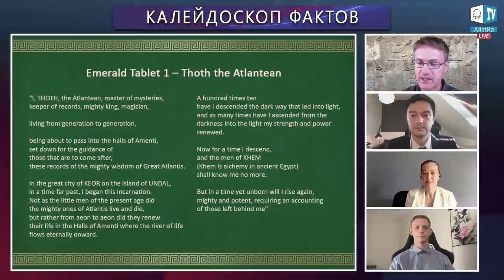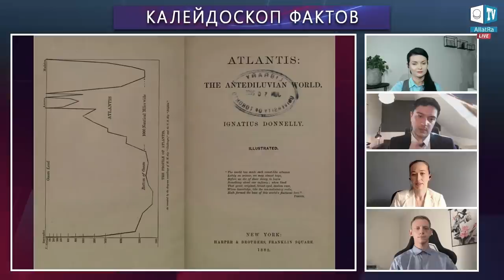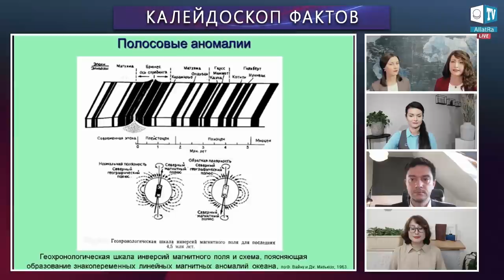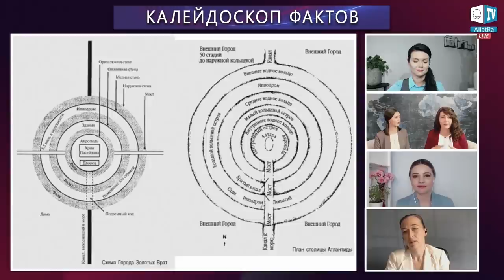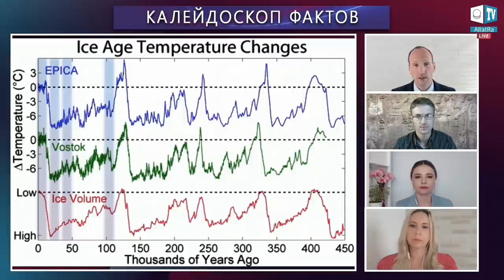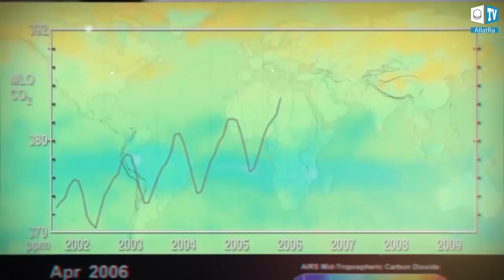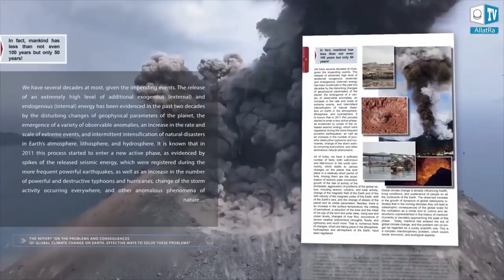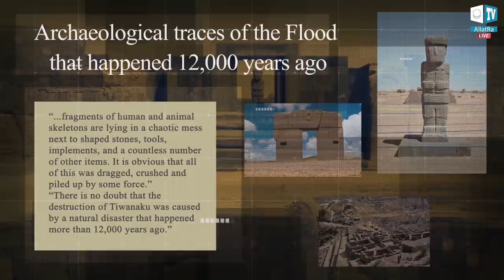Atlantis: Unknown History Documentary- Lost Civilizations & Earth Cycles - Matthew LaCroix, AllatRa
I join AllatRa TV for the world premiere of Atlantis: Unknown History & Search for Truth, a full-length documentary featuring expert panelist from around the world. Simultaneously translated into 16 languages, this unique documentary brings together historians, researchers, geologists, climatologists, and archaeologists to present the latest evidence proving the existence of Atlantis and the lost civilizations of antiquity. What is the truth about this mysterious island landmass Plato described in the Timaeus and Critias? Will our civilization make it to the next Golden Age, or suffer the same fate as so many cultures before us…

LICENSE CERTIFICATE: Envato Elements Item

Item ID:                         NGRPZ8E
Author Username:                 fatbunny
Licensee:                        Lubov KT
Registered Project Name:         КАЛЕЙДОСКОП ФАКТОВ
License Date:                    August 7th, 2020

This license certificate documents license to use the item to the item listed below.

Item ID:                         ES3NW9F
Author Username:                 AllenGrey
Licensee:                        ATV_Lubov
Registered Project Name:         КЛИМАТ
License Date:                    January 16th, 2019
Envato Elements License Version: NVXQUTEMJ9